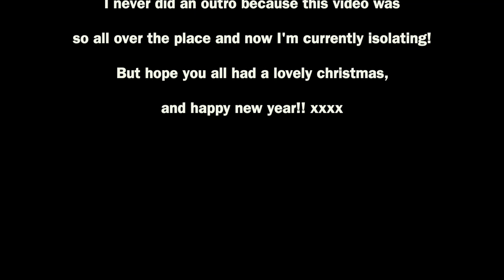Jingle Bell Ball & a Haul! Vlog | SanchiaRuby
Bit late to uploading this but enjoy!!